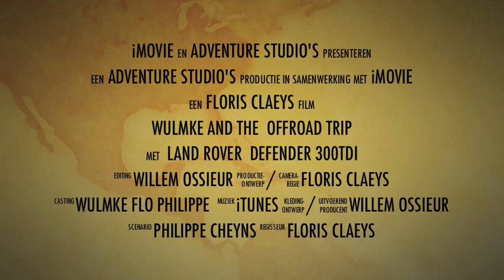Land rover defender offroad trip trailer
trailer weekend offroad